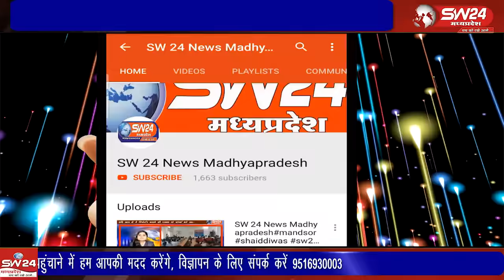ऊन में युवती की रहस्यमय मौत, परिवार ने हत्या का लगाया आरोप, लाश की खोज जारी, देखिए क्या है मामला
खरगोन जिले के ऊन में एक युवती की संदिग्ध परिस्थितियों में मौत हो गई है। परिजनों का कहना है कि उनकी बेटी की हत्या की गई है। खरगोन ब्यूरो से दिनेश दसौंधी की रिपोर्ट